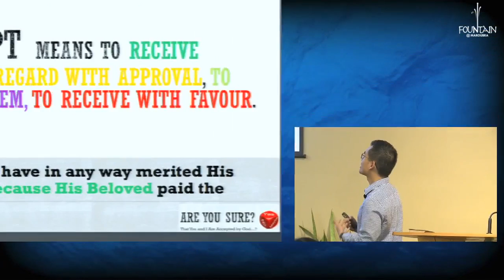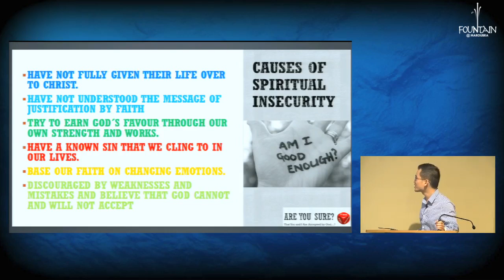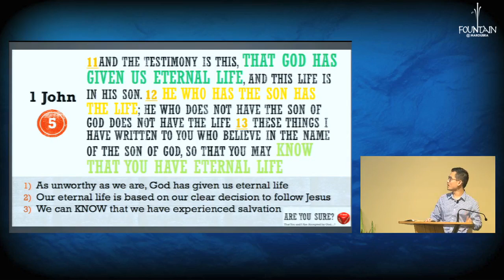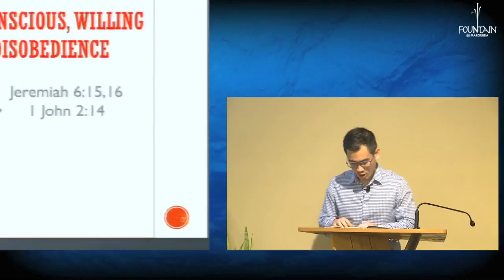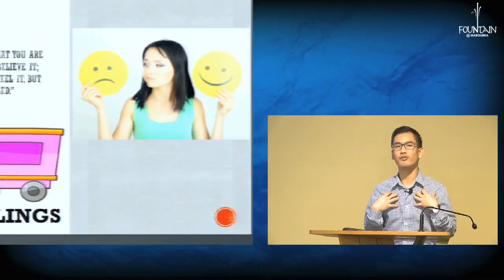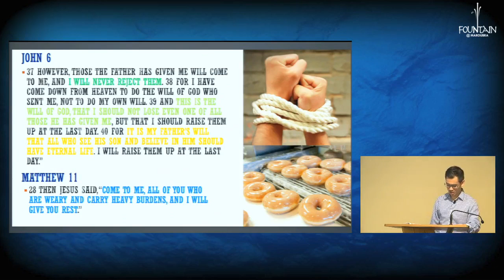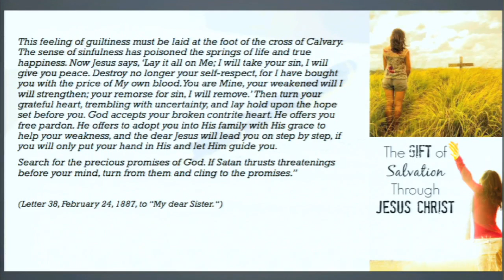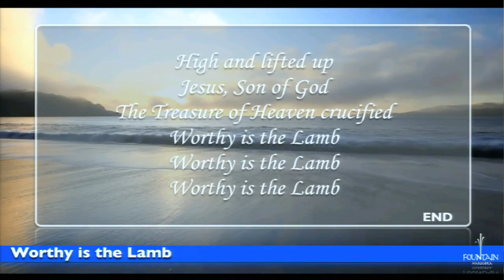Are You Sure? by Brian Sie (21 May 2016)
"How to know, we are safely hidden in Christ..."

Fountain @ Maroubra meets every Saturday between 9.30 am to 12.00 pm at Suite 2, Maroubra Court, 181-191 Maroubra Road, Maroubra Junction, NSW 2035.